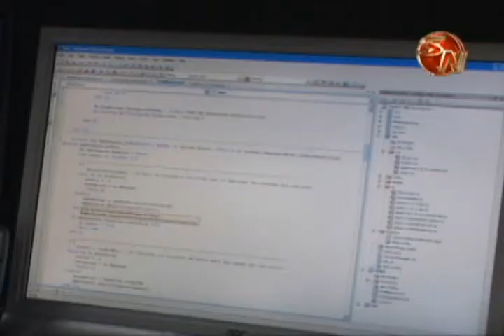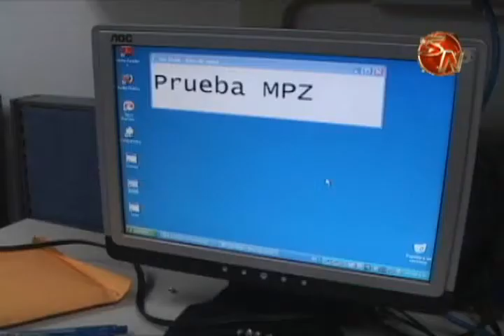CONECTIVIDAD ADMINISTRACIÒN MUNICIPAL